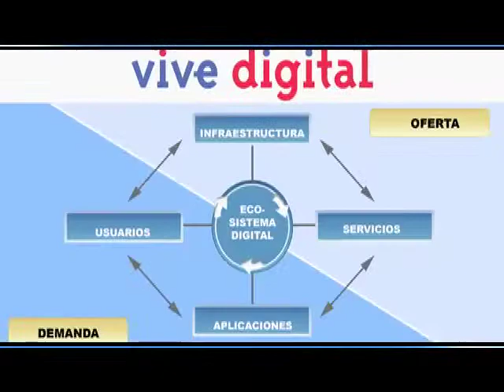Rendición de cuentas - Usuarios